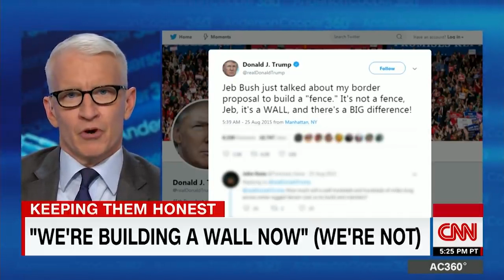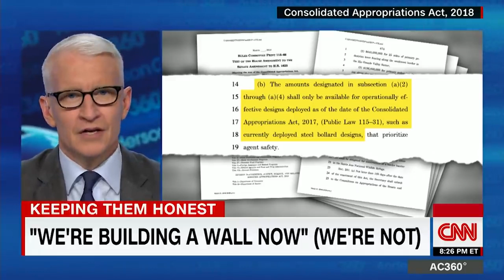Anderson Cooper Says Make Believe Isn't OK When You Are President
February 01, 2019 - Anderson Cooper fact-checks President Trump's claim that construction on his promised border wall has already begun.